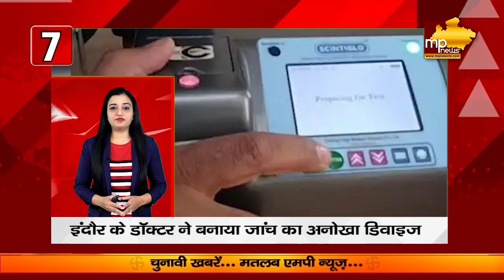राहुल गांधी की सुरक्षा में 2 बार चूक हुई, युवक ने लगाया गले! MP News